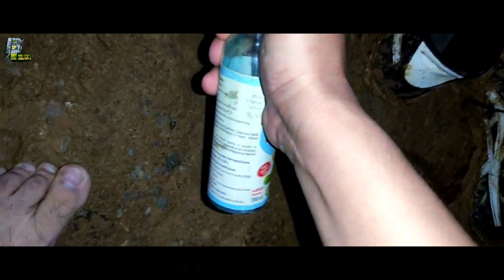Naamai Zho Park Maram Manipur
Naamai Zho Park Maram Manipur this video is People and Blogs Video. Address Maram Village in the State of Manipur. Imphal to Naamai Zho Park around 110 Kilometres.
Cast:
1. Bimon Laitonjam
2. Naba Oinam
Video Editing by:
BL Lamkoi Khongchat
Mic: NA
Gimbal:
N.A
Channel name:
BL Lamkoi Khongchat